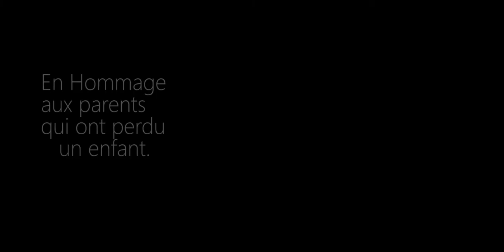Je t'aime maman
Une mère d'enfant perd son fils unique de façon tragique.